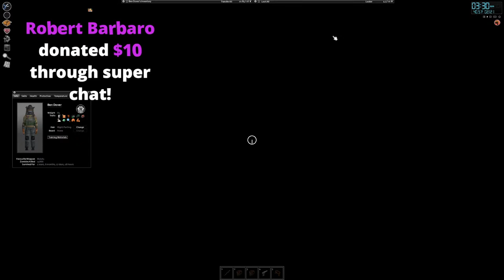I SURVIVED 1,000 DAYS IN PROJECT ZOMBOID - Days 1,000-1,004 | The Grand Finale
**LINKS**

Maybe I'll stream there one day

I Stream most Fridays (5-8PM CT) or Sundays (2-5PM CT) so come hangout!
We do Community Events most Fridays, which you can join by joining our discord!